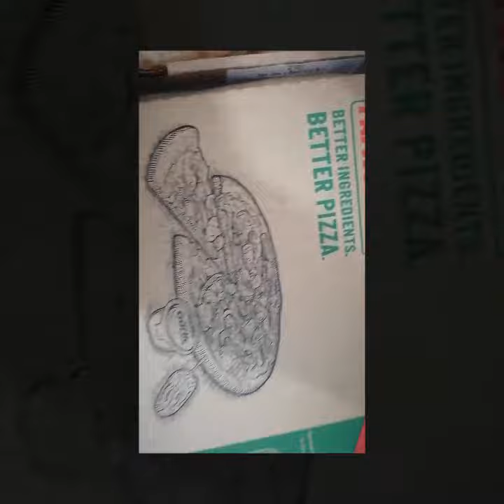PapaJohn's to the rescue! / pamparampampam!